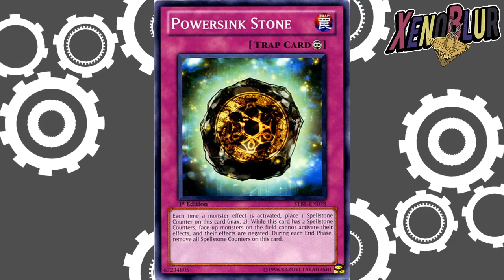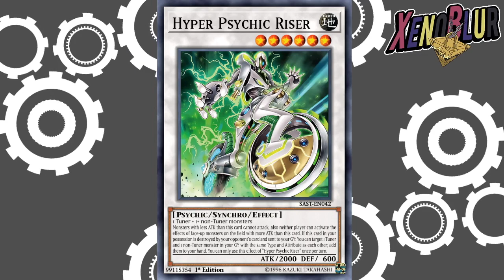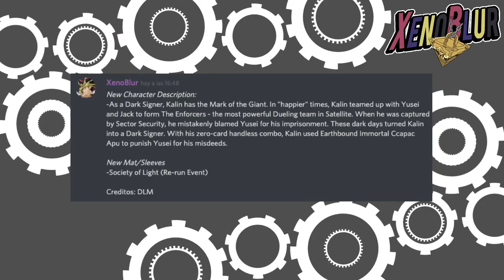FILTRACIONES Soporte Psíquico y Función Añadida | Yu-Gi-Oh! Duel Links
Las filtraciones de esta semana incluyen la nueva caja de Black Rose Dragon, nueva función para ver las animaciones de invocación y las futuras cartas del pvp para el mes de junio.